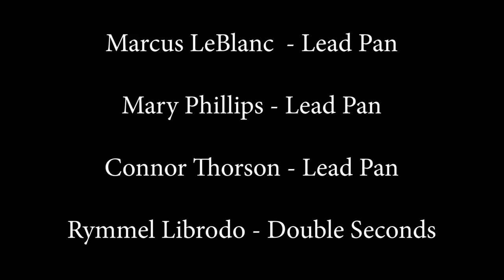Cocolobo by Victor Provost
The UNLV 'Rebel Steel' Band

Performed April 14th 2018 in the Black Box Theatre in the Alta Ham Fine Arts Building on the University of Nevada, Las Vegas Campus

Cocolobo composed by Victor Provost

UNLV 'Rebel Steel' Band directed by Luc Brust

UNLV Division of Percussion directed by Dr. Timothy Jones

Video recorded and edited by Ryan Harrison